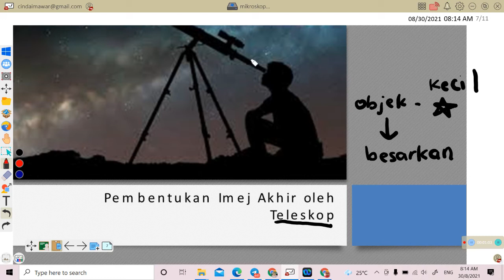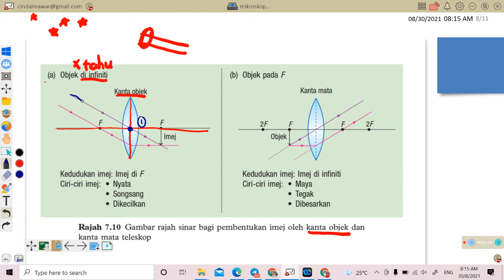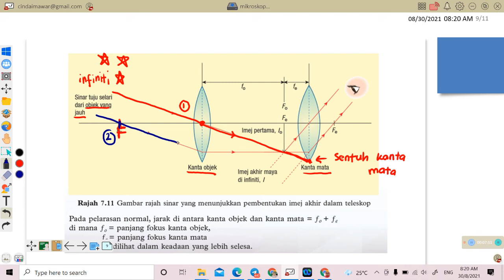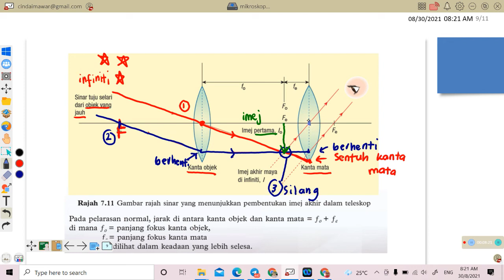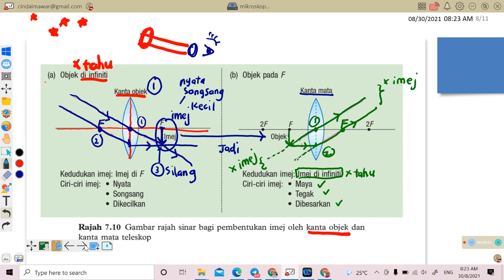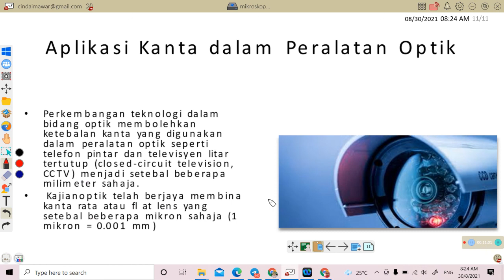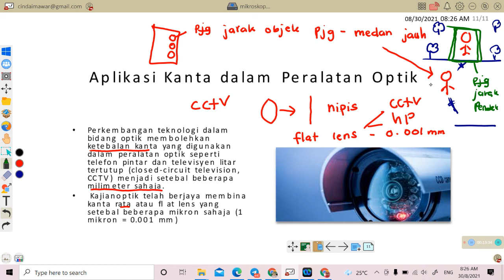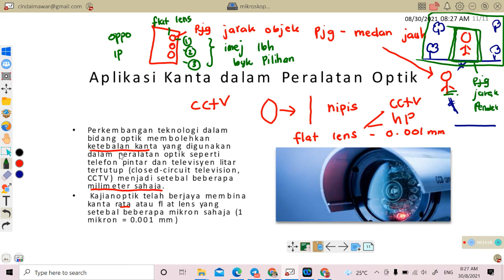Cara lukis imej akhir teleskop:Sains Tingkatan 5